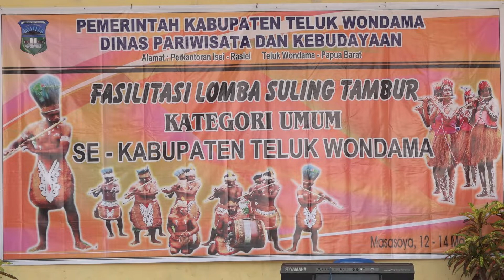Group Suling Tambur Embun Isei Teluk Wondama